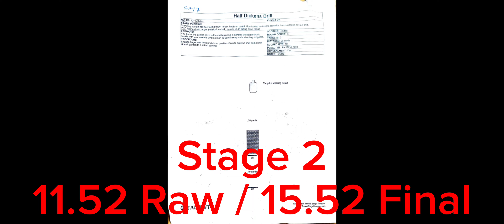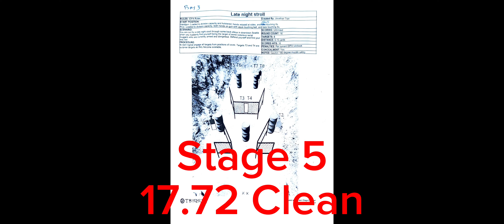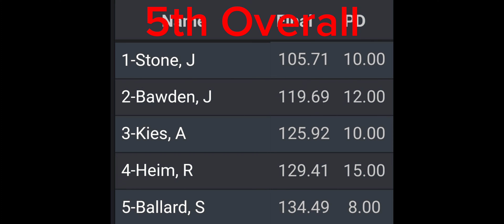Paul Bunyan March IDPA - 1st Place!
Paul Bunyan March Tier 1 IDPA Match
1st Place, SSP. 5th Overall

Gear:
-Wilson Combat P320 (action tune, straight trigger)
-Blue Bullets (147gr handload)

Dry fire practice and using the CoolFire trainer is definitely paying off for my splits and transitions. But I tried to push movement speed with a severely nerve damaged leg and it just made me awkward and mess up some basic mechanics. If I had a smoother day my overall would definitely be a few notches higher, but that's why this is practice! No match next weekend, but the following is my first MAJOR of the season! Let's go! All gas no brakes!

This Wilson Combat Sig is the smoothest and flattest shooting production gun I've ever used. Super grateful for my buddy at Guns of Glory, Oklahoma for setting me up with it. I'm glad I retired the Glock..